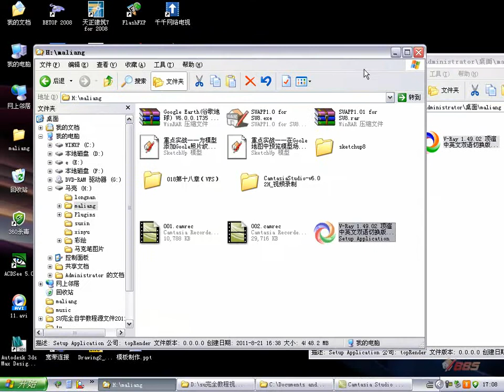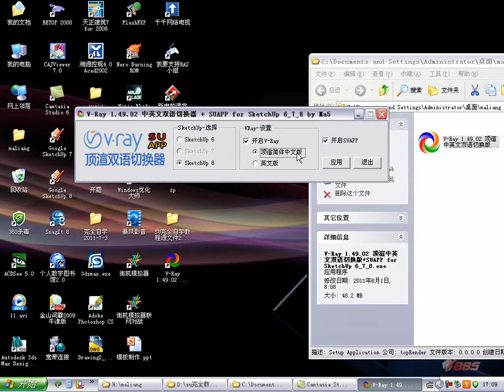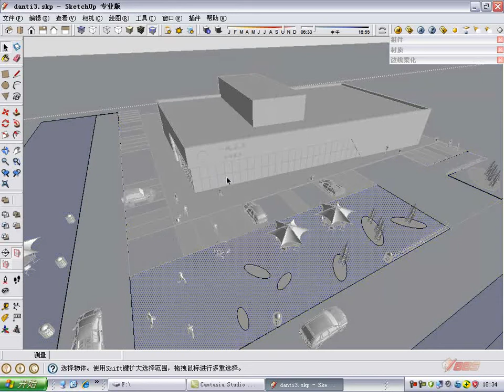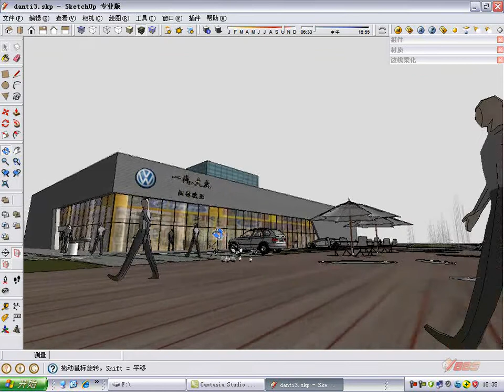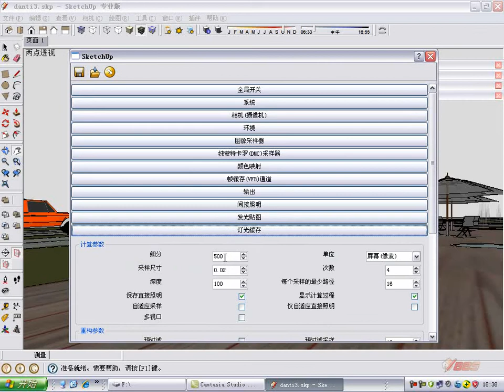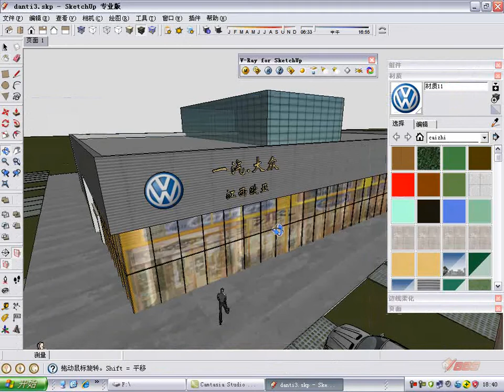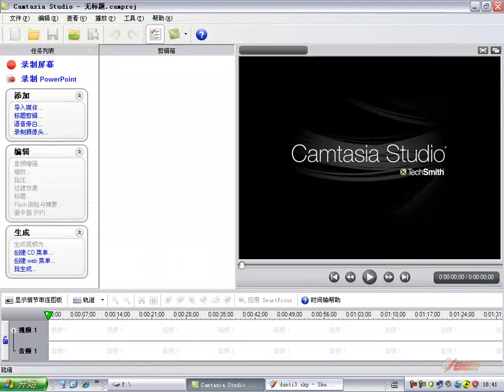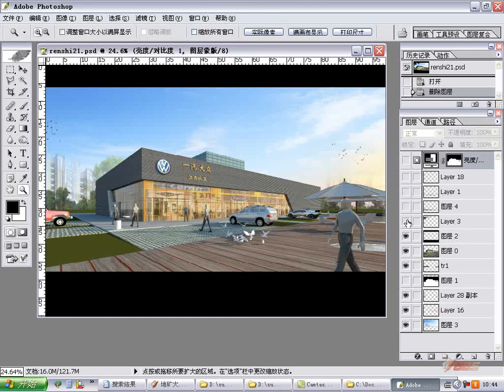草图大师室内设计视频教程 汽车4S店室外渲染案例